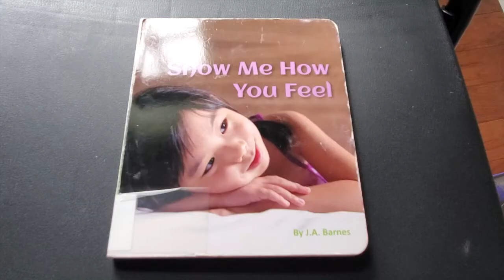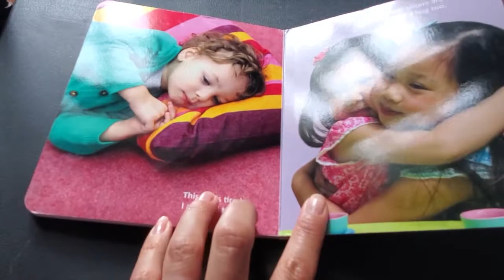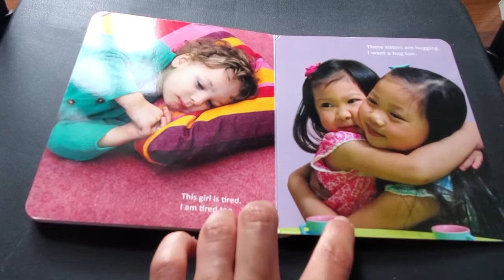Historia infantil.¿ Muestrame cómo te sientes? (Show me how you feel)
This books teaches children different actions